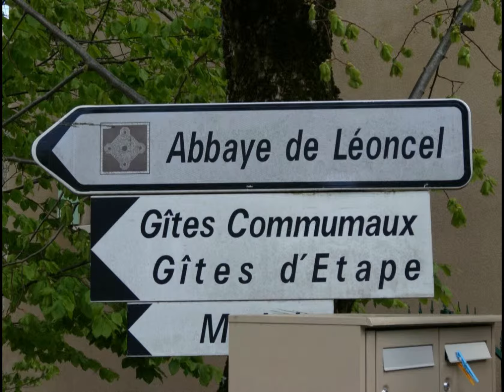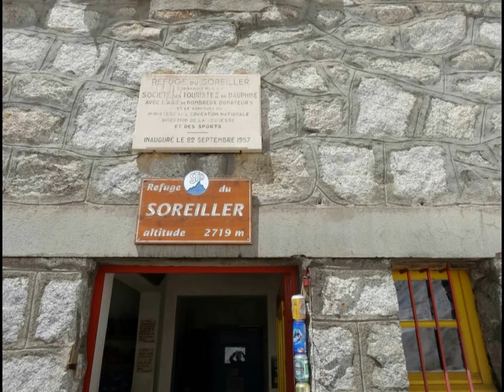Randonnées pédestres - Printemps 2013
Randonnées pédestres MJC Sainte Foy lès Lyon - Printemps 2013